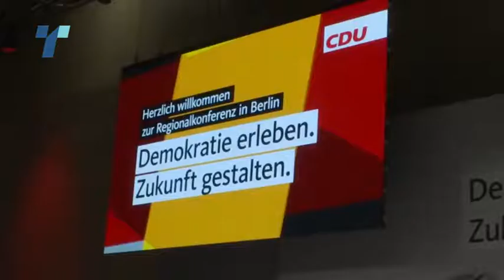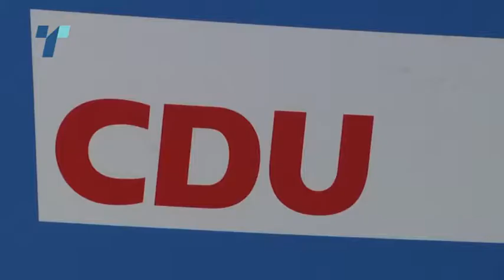Меркел го предава престолот на врвот на ЦДУ